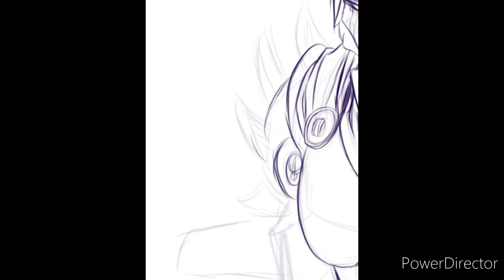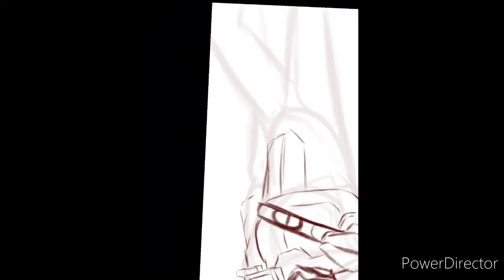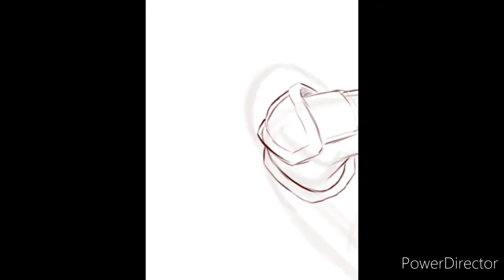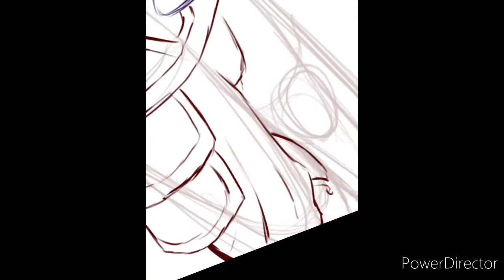Commission Nordic warrior anthro speedpaint